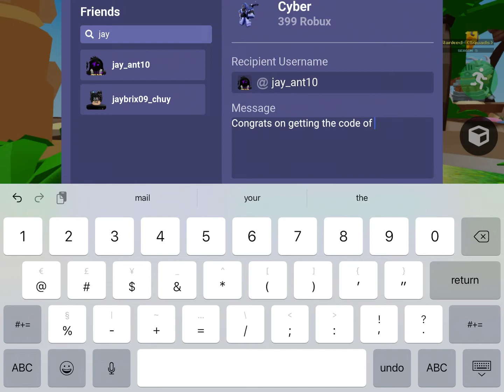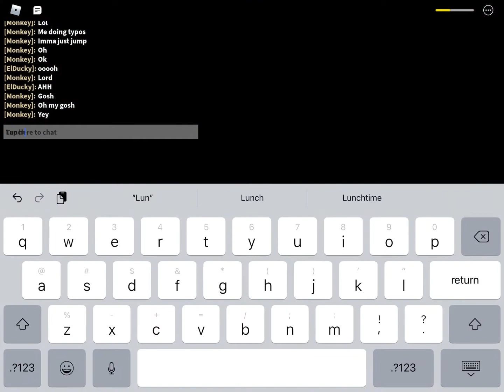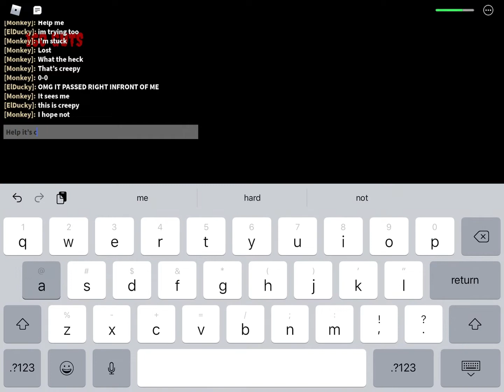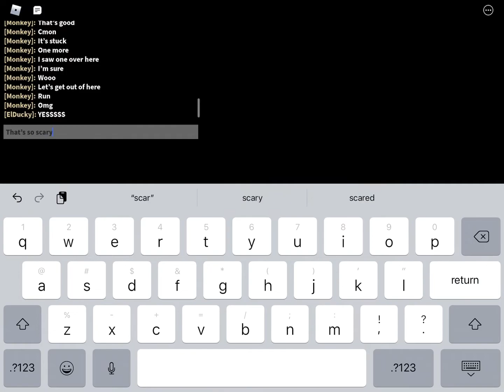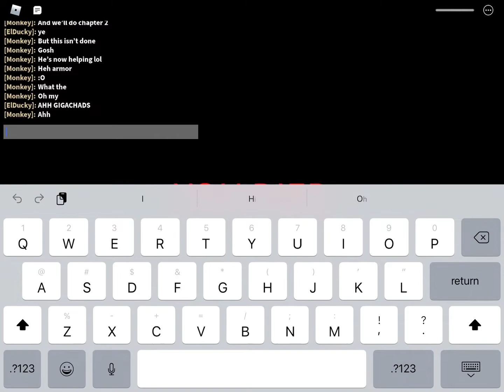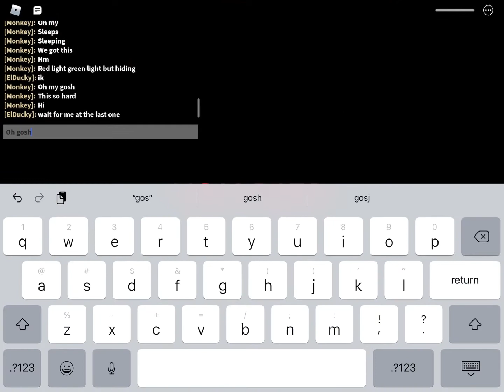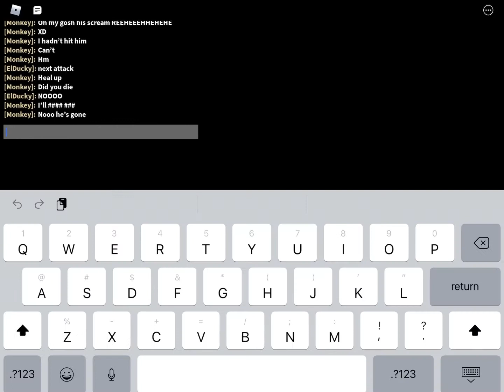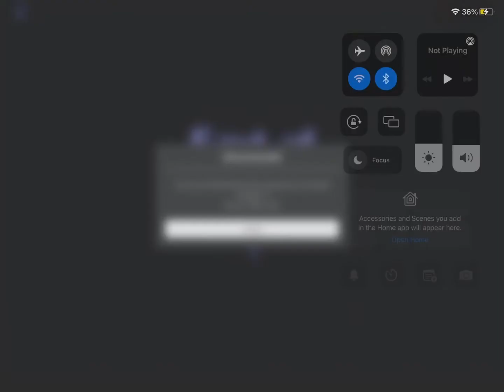Us are toys